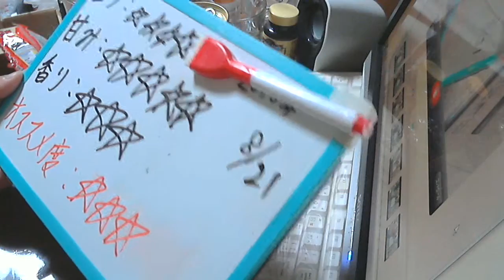酒好きな新潟人の飲酒動画 part950 秋の本熟 【第３のビール】